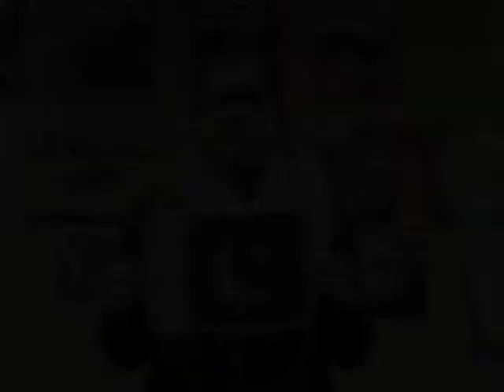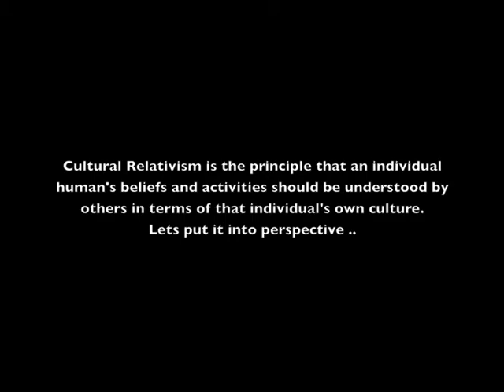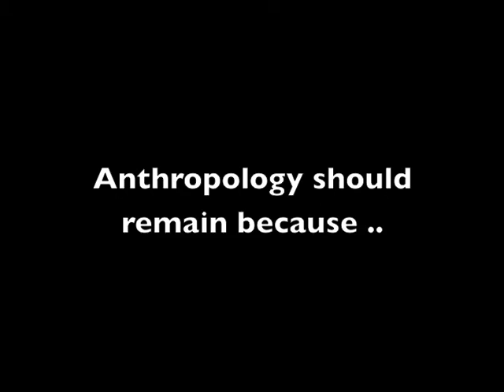SaveAnthropologyALevel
Year 13 Anthropology Students
Heston Community School